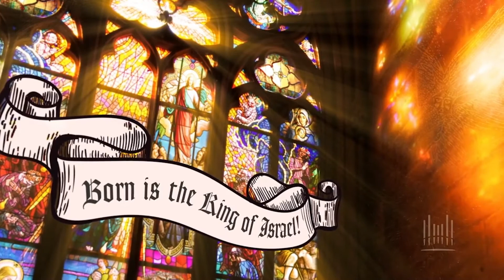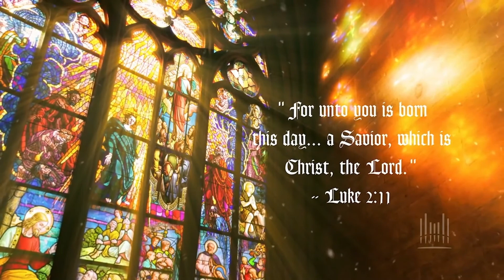The First Noel By Catholic Students' Movement - University of Moratuwa